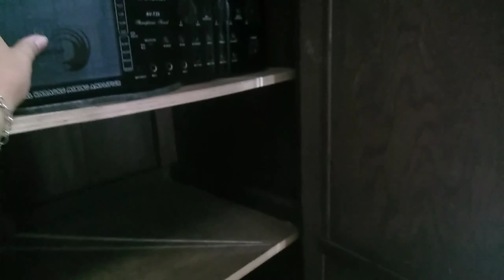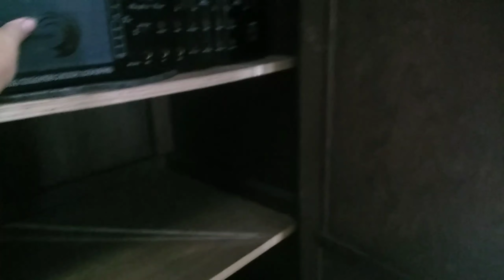Inchland Academy San fernando, Robbery!